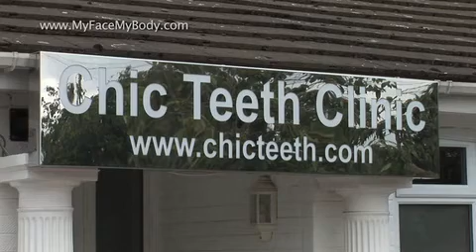Dr Sunny Kaushal Chic Teeth Clinic BOTR KXcAw91y